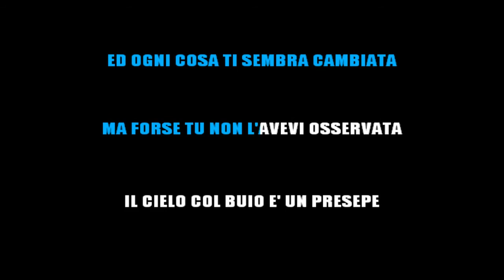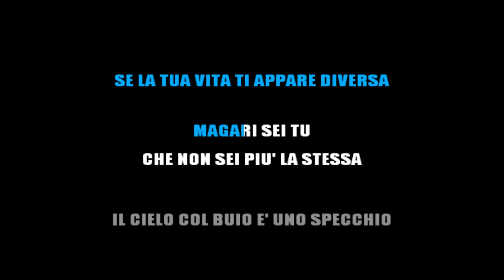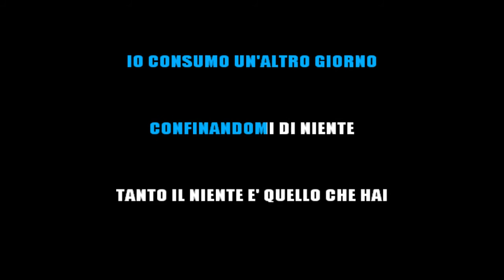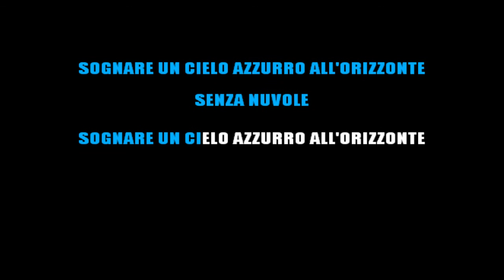ALESSANDRA AMOROSO - SENZA NUVOLE (KARAOKE STRUMENTALE) [base karaoke italiano]🎤